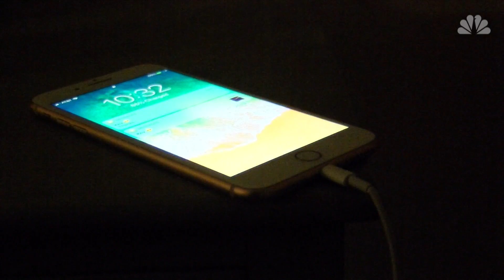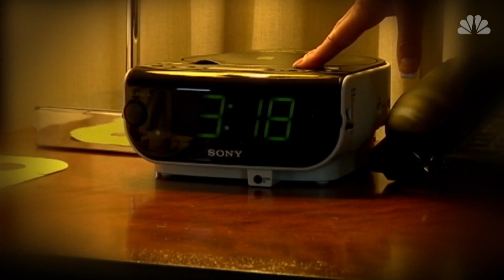Daylight Saving Time & Your Health